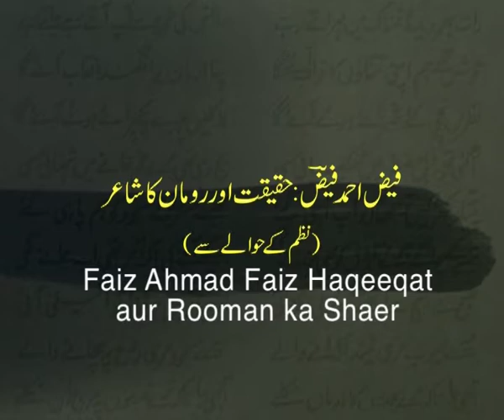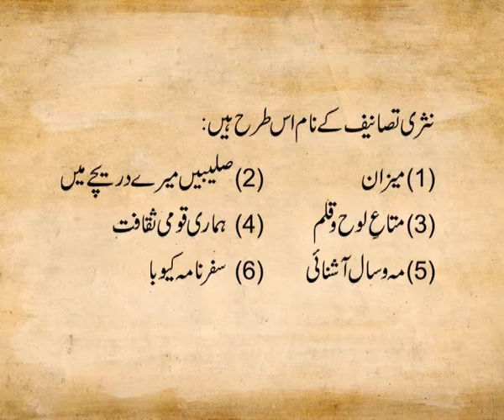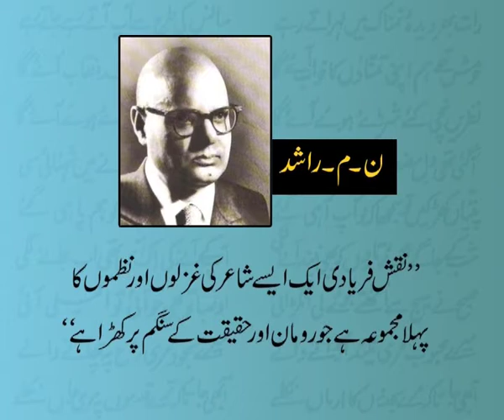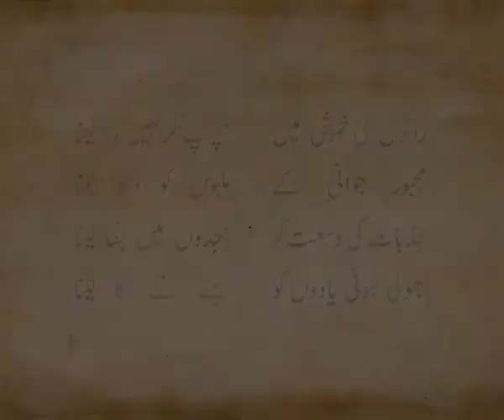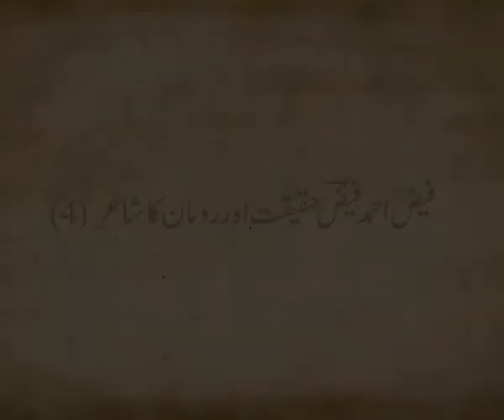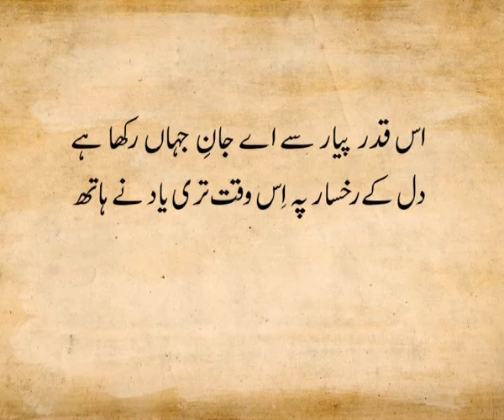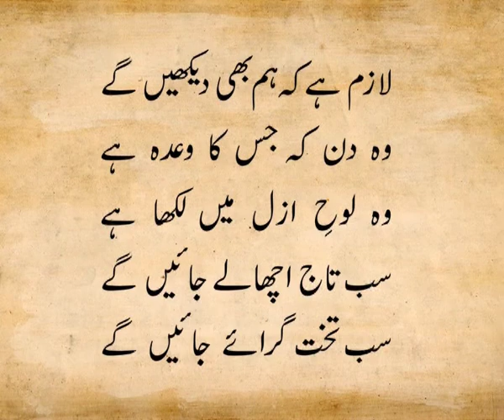L 14 Faiz Ahmed Faiz Haqeeqat aur Rooman ka Shair